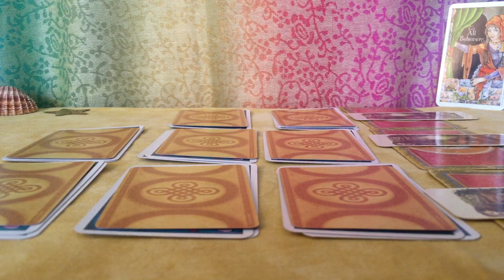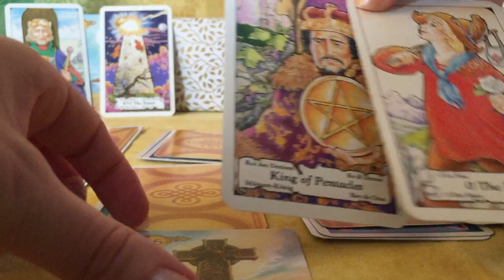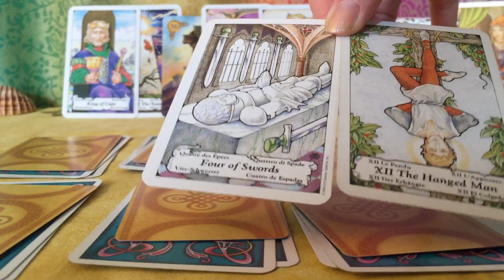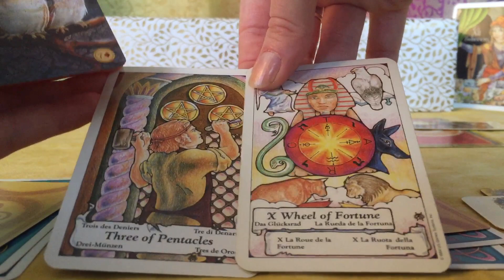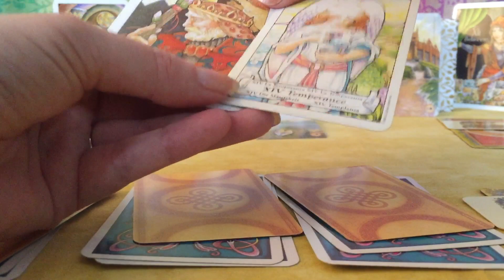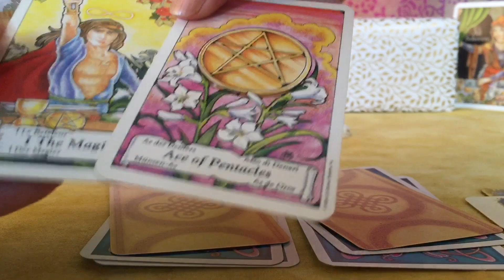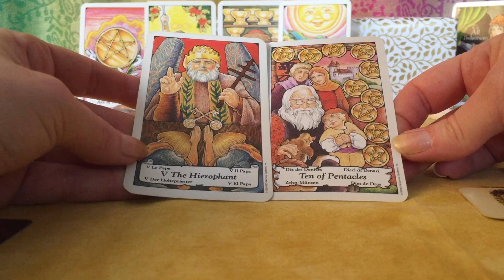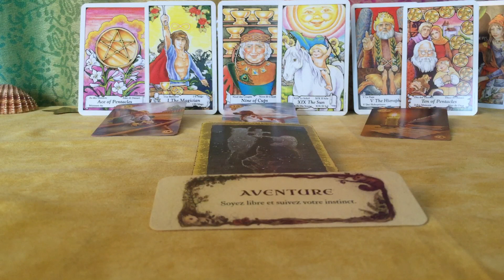🌞🌝 Pleine Lune en Vierge ♍️ 9 mars 2020 🌕🦋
🌕🌝 Bienvenue ! 🌝🌕
Ce tirage spécial sur l'énergie lunaire, précisément sur la pleine lune du moment, porte sur nos relations quotidiennes, en particulier en famille et entre amis, avec la personne que l'on aime et au travail (tirage en trois temps), ainsi que leur évolution  jusqu'à la nouvelle lune suivante.

Je remercie les visiteurs et abonnés. N'hésitez pas à me laisser un petit mot en commentaire ! Merci pour vos partages et vos "J'aime" ! ❤️❤️❤️
🦋🦋🦋 Namaste 🦋🦋🦋